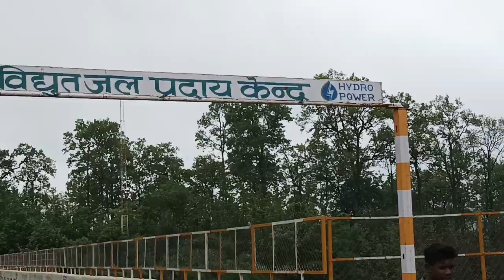work to waterfoll gullu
Gullu water foll
Dashru Vlogs